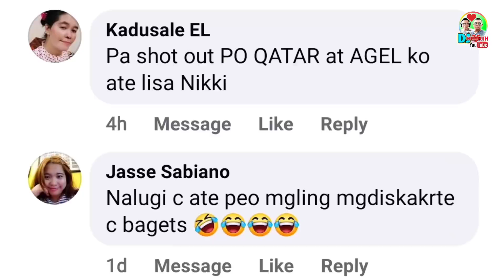biglang napalayas||dahil kay whamoz🤪😂